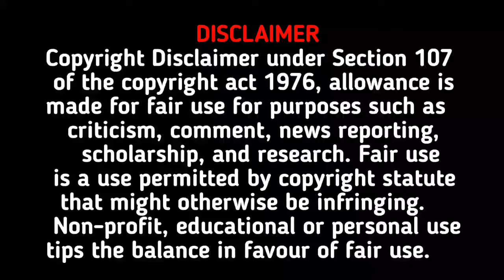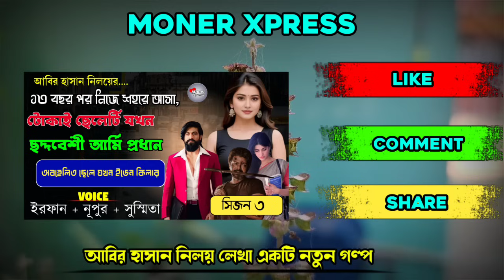বহুত বছর পর নিজের শহরে আসা ছেলেটি যখন ছদ্মবেশে আর্মি প্রধান | সিজন ৩ | আবির হাসান নিলয়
অনেক বছর পর নিজের শহরে আসা ছেলেটি যখন ছদ্দবেশী আর্মি প্রধান | সিজন ৩ | আবির হাসান নিলয়

সিজন ১

সিজন ২

সিজন ৩

লেখক " আবির হাসান নিলয় "

অভিনয়ে রয়েছে " ইরফান নূপুর সুস্মিতা অভ্রদীপ বর্ষা মাম্পি আইন্তিকা  বিশ্বজিত শুভম সুদীপ মানালি তাপস আর অনেকে "

ভিডিও এডিট করেছে " টিম মনের এক্সপ্রেস"

অডিও মিক্স করেছেন " টিম মনের এক্সপ্রেস"